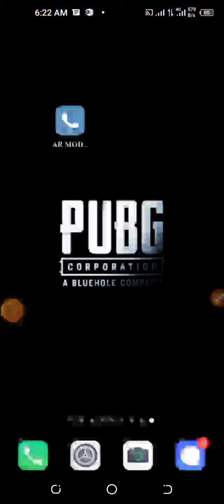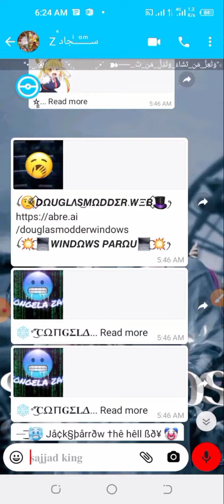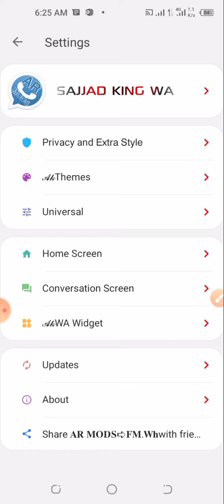⚡ NOVO !! O MELHOR AR MODS IMUNE SECUNDÁRIO PARA GUERRA A TRAVAS LISO COM RAJADA RÁPIDA 💙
👇🏻   ➪AR MODS.  👇🏻

Don't Forget